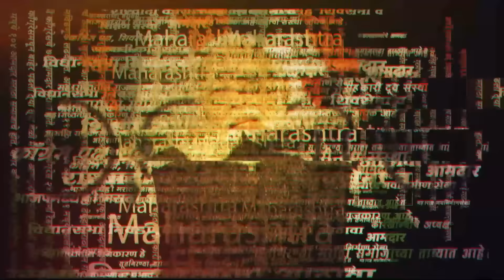ठाकरे , खैरे ; शिवसेनेचे बडे नेतेही घोसाळकरांच्या घरी | abhishek Ghosalkar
सरकारनामा हे 24 तास मराठी बातम्यांचे यूट्यूब चॅनेल आणि वेबसाइट आहे. मराठीत राजकारणावरील थेट बातम्या, पॉलिटिक्स न्युज, vd राजकीय ताज्या बातम्या महाराष्ट्र, भारतीय राजकारण बातमांसाठी सरकारनामा  पाहात रहा.

(KB0224)
(AY0224)